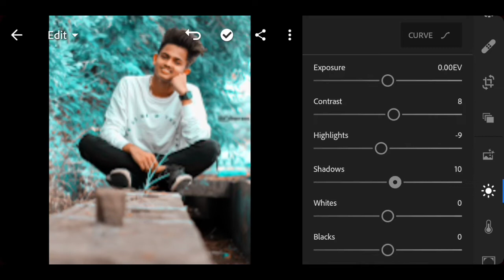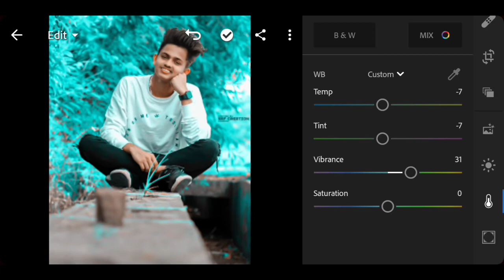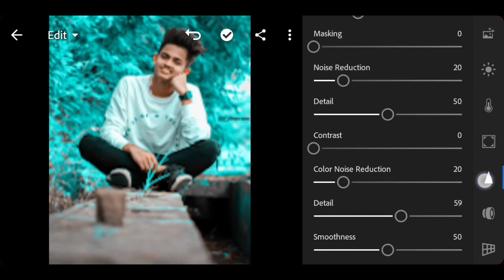Moody Blue Effect Photo Editing In Lightroom | Lightroom Mobile Tutorial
Hello friends I am Pranjal my channel is all about photo editing tutorials and photo editing manipulation tutorials and also logo designing , I generally use Adobe lightroom ,  Snapseed , PicsArt , PixelLab , applications from my photo editing teaching tutorials . I hope you learn something (Photo editing) from my tutorials.

🌀 Your Queries ▶

Moody blue effect photo editing in lightroom
Lightroom editing
Lightroom mobile tutorial
Blue preset lightroom mobile